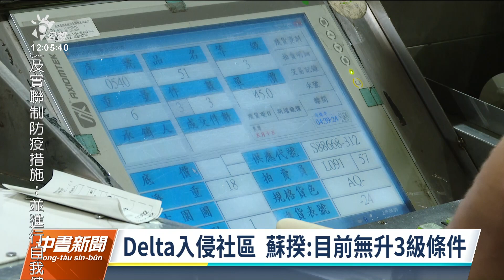蘇揆視察雲林蔬果合作社 籲做好防颱｜20210910 公視中晝新聞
強颱「璨樹」來勢洶洶，預估在11到13日最接近台灣。行政院長蘇貞昌上午前往雲林漢光合作社，視察蔬果採收和包裝作業，指出要多準備、少災害，讓民生消費也能獲得保障。至於近期雙北市的校園接連傳出疫情，也讓外界擔心，是否要提升為三級警戒？蘇貞昌回應，目前沒有疫情警戒升三級的條件。